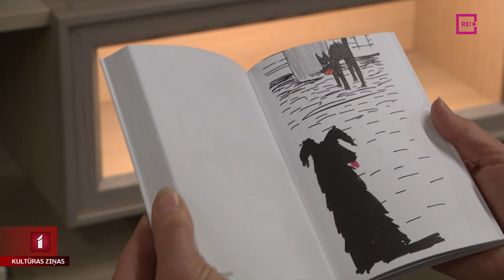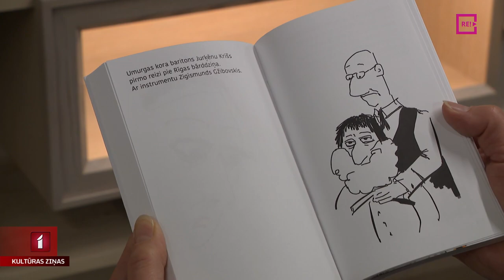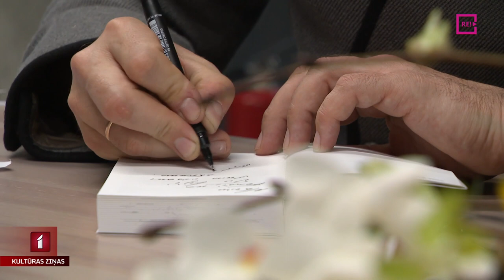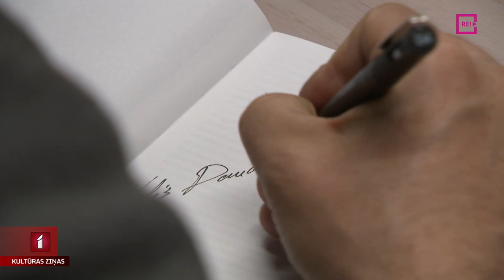Iznākusi Viļa Daudziņa pirmā zīmējumu grāmata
Kultūras ziņās šodien daudz literāru jaunumu! Savus atvēršanas svētkus piedzīvojusi Viļa Daudziņa zīmējumu grāmata “Pirmie latviešu dziedāšanas svētki bildēs”. Zīmējumiem aktieri iedvesmojusi filmas “Zeme, kas dzied” tapšana, kurā viņš atveido vienu no pirmo svētku organizētājiem Bernhardu Dīriķi. Bet, kamēr vēl filma top, tikmēr izdevniecība “Neputns” paspējusi apkopot un izdot Viļa Daudziņa versiju, kā varēja izskatīties pirmie svētki un to dalībnieki pirms 150 gadiem. Grāmatas atvēršanas brīdī klāt bija Eva Heinsberga.